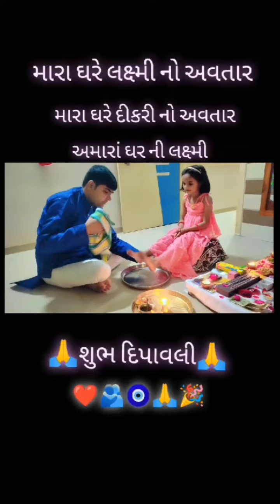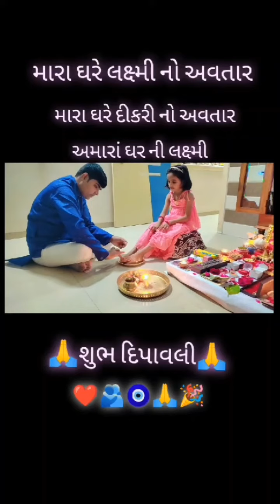mare ghere Laxmi no avtar# mara ghare Dikari no avtar# maa mogal dekay#laxmi puja#diwali puja